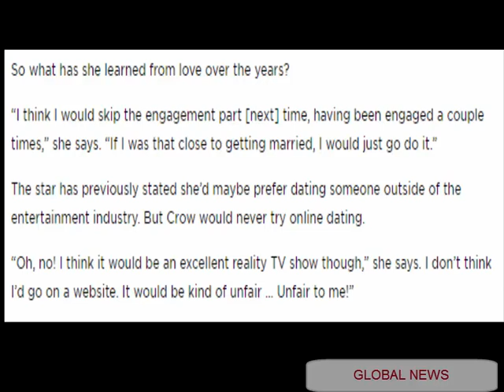Sheryl Crow Says She’s ‘Absolutely’ Open to Love and Marriage! Again — But ‘It’s Trickier